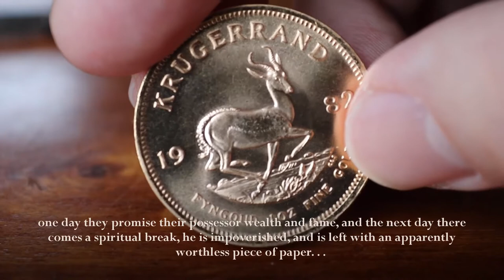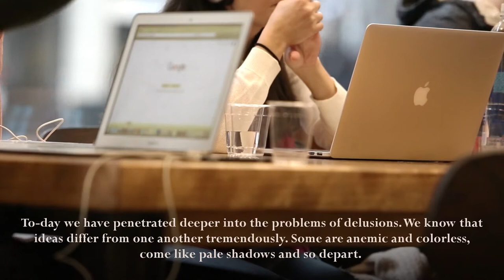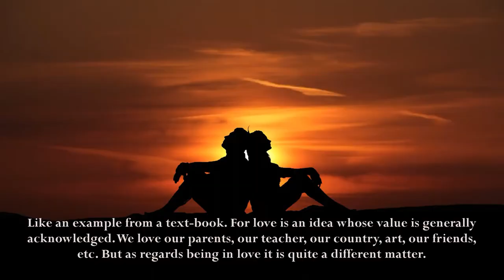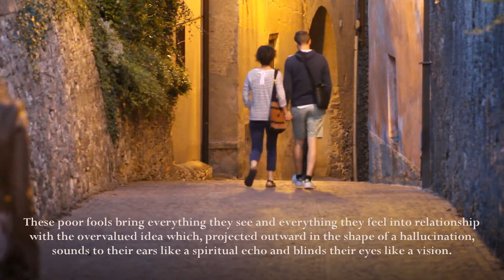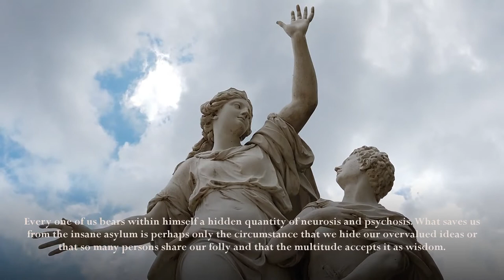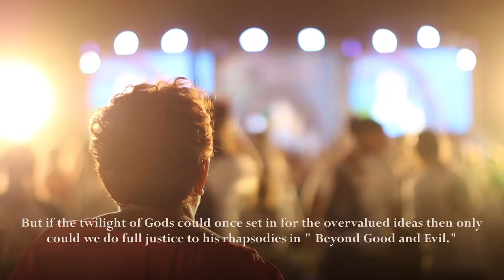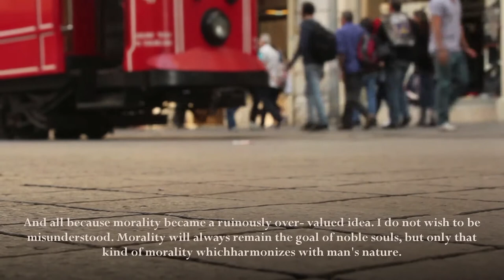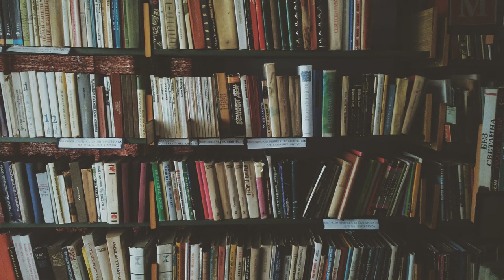Overvalued Ideas, The Depths of the Soul.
There is as yet, alas! No standard by which the values of different ideas might be measured. Every man constructs for himself without much ado a canon whereby to value his own thoughts. As a rule he swims with the tide of current opinion; more rarely he goes with the minority and very rarely he independently makes his own measure wherewith to judge matters.

Wilhelm Stekel was an Austrian physician and psychologist and one of Freud’s earliest followers. This title, originally published in 1921, was the author’s favorite of his own work. Covering a variety of topics he takes a psychoanalytic look into The Depths of the Soul.

The Depths of the Soul
by Wilhelm Stekel

Topics librivox, audiobooks, essays, human nature
Read in English by Lazlo Beauregard